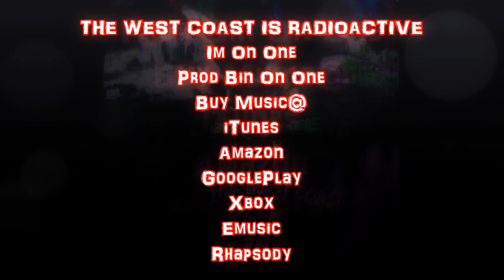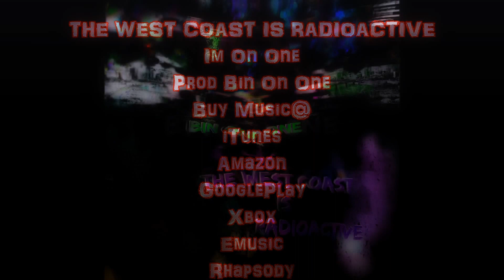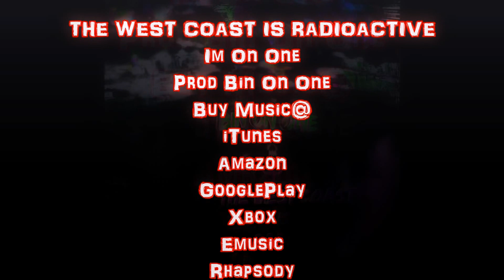IM ON ONE _ Hyphy Beat Type Instrumental _ Prod Bin On One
Beat Title: Im On One
Album: The West Coast is Radioactive
Produced and Made By Bin On One

Follow Bin On One@
FaceBook_SoundCloud_instaGram_ tWitter
@MixTapeSoundCloud(FreeDownLoads)
*Buy_Stream_DownLoad Bin On One Music*
Bin On One@iTunes
MuveMusic_Xbox_Samsung_BeatsMusic_Slacke­­rRadio_Rdio_RumbleFish_MoniaMusic_Spoti­fy_iheartRadio_MediaNet & MORE
Feelings/Thoughts, Details or Questions about Music Email
binononebeats@yahoo or Message/Comment_